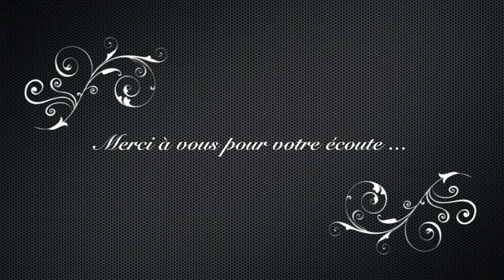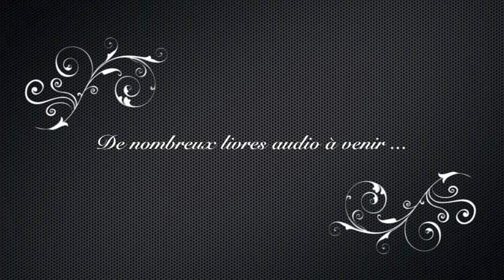Arsène Lupin Gentleman Cambrioleur (Maurice Leblanc) - Chapitre 7 [Livre Audio]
Septième chapitre des aventures d'Arsène Lupin Gentleman Cambrioleur, roman écrit par Maurice Leblanc.
Lecture : Frissons Divers.

Frissons Divers est une chaîne YouTube toute jeune et qui espère vous proposer de nombreux livres audio et lectures passionnantes dans le futur ... Mais pas que ... Nous travaillons également, à des projets de vidéos consacrées à de (petites) histoires de l'art, qui seront tour à tour amusantes, trépidantes, instructives ou surprenantes.